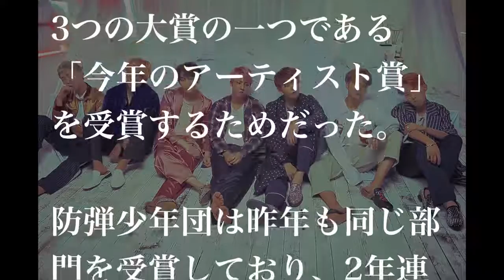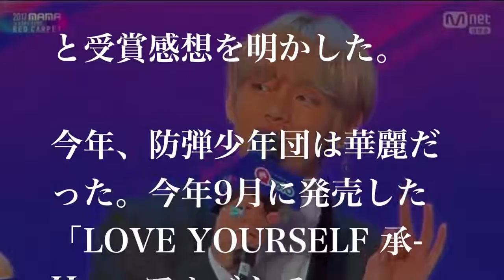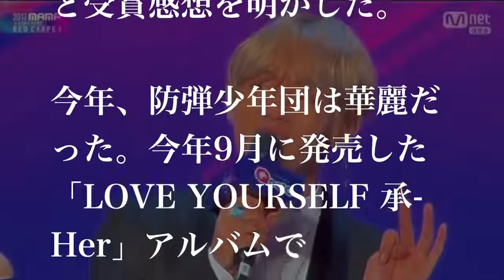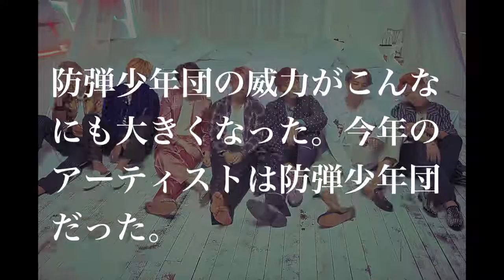【衝撃】防弾少年団 2017 MAMAで快挙達成！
【関連動画】 [2017 MAMA in Hong Kong] BTS_INTRO Perf. + Not Today 【BTS】グク♡ワロ